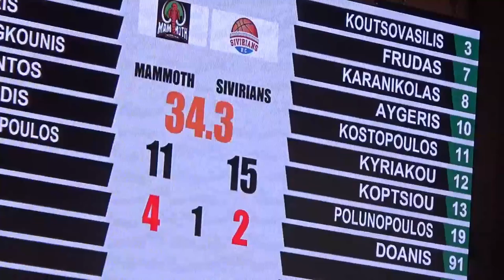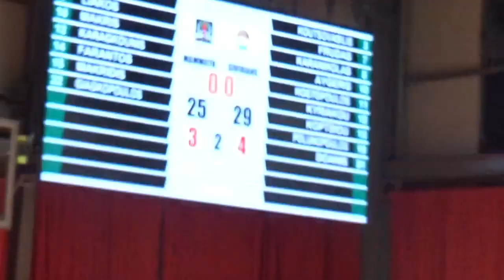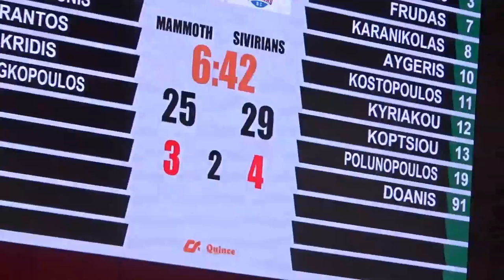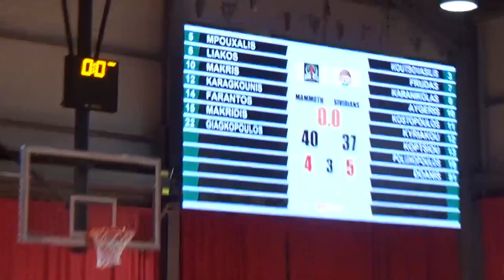Basketaki Salonica Development - Mammoth VS Sivirians (12/10/2024)